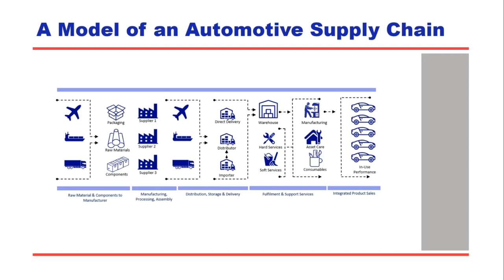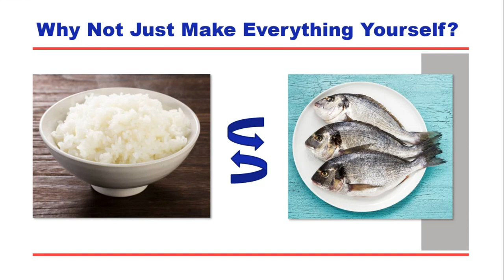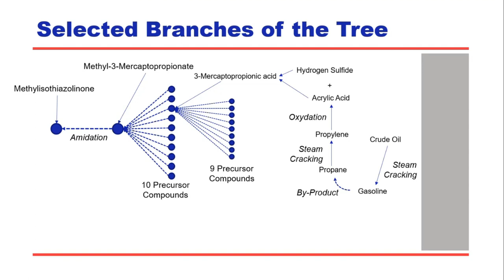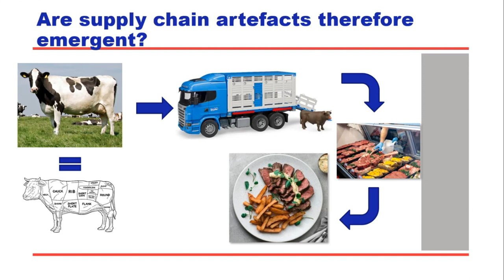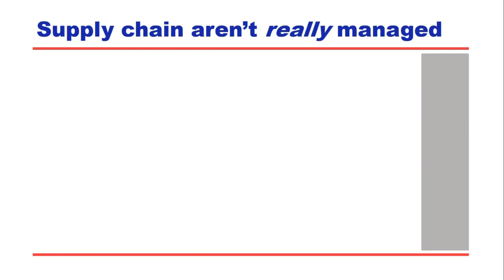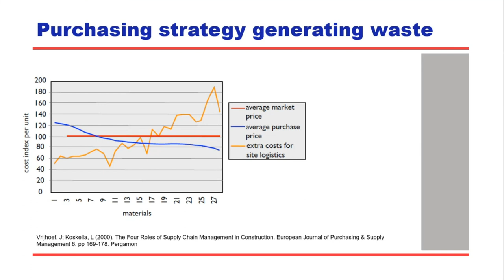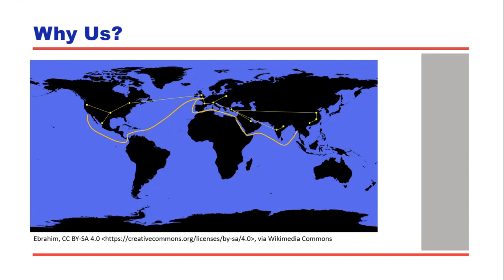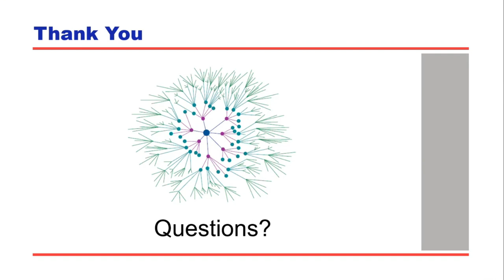The Invisible Fabric of Society: How Supply Chains Shape Our World | University of Cumbria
Virtually everything we see or touch is, or has been, part of a supply chain. These global networks of trade are the life support system of the industrialised world, and they surround us in almost every aspect of our lives. This lecture will reveal how our existence is shaped by the constraints of these networks and how they facilitate both environmental degradation and how they can also support sustainability. It will explore how standardisation has increased efficiency and made previously unattainable goods and services accessible to many of us.

The ‘Natural History’ of supply chains will be described, so that we can spot the clues to how and why things look like they do. Different supply chain types can result in amplification of environmental damage and, in some cases, remediation of the natural world. The lecture will help categorise these types, their impact, and how our behaviour can drive different outcomes. The aim is that, by making supply chains more visible, we can begin to untangle our relationships with them and become better equipped to make choices that are beneficial for ourselves, our communities, and our planet.

The London campus is hosting a series of public lectures and seminars From December 2023 to June 2024. The lectures and seminars are open to all, with the aim of offering a new experience to our existing students, the opportunity to connect with our alumni and local communities and businesses and promoting the offer available at our London campus. In addition, the public lectures will be streamed online for a wider audience.

ABOUT PROFESSOR JOHN SIDNEY

John Sidney is Professor of Practice in Supply Chain and Logistics at the University of Cumbria. Although originally a research scientist, before joining the University he held a senior supply chain role with a major UK decommissioning organisation. Whilst supply chain management may appear to be a well-established profession, John is developing the application of complexity theory to the field and especially investigating the uncertain role of leadership under conditions of emergent phenomena. John has recently developed an undergraduate programme in Supply Chain and Logistics that is specifically aimed at enabling learners from non-traditional educational backgrounds to achieve success in Higher Education. He lives on the West Coast of Cumbria and enjoys mountaineering whenever he can find the time.